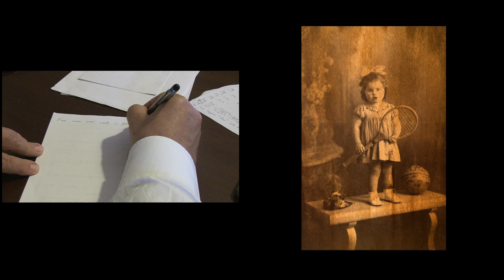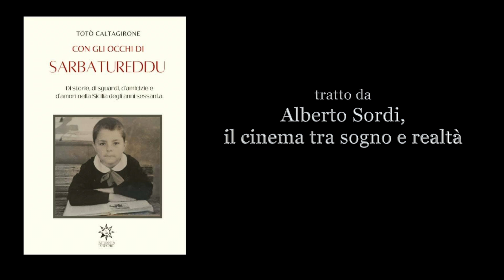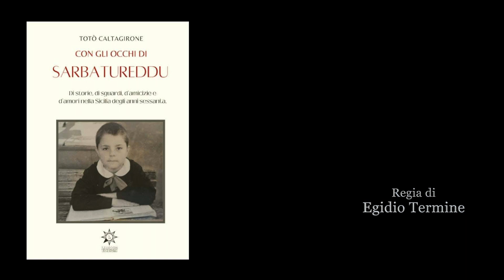Con gli occhi di Sarbaturieddu, il video racconto del libro di Toto' Caltagirone